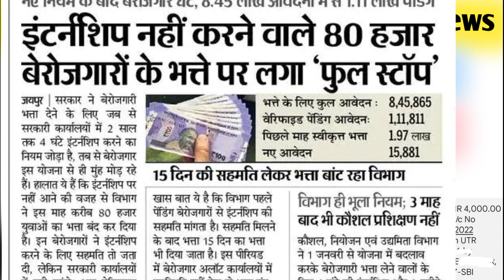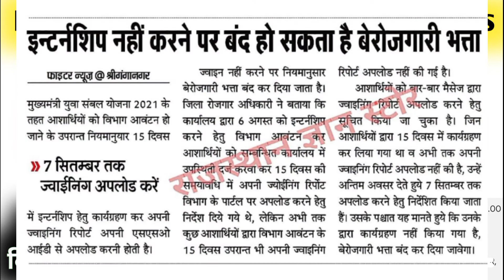🔴 internship stop update || आज कि जुलाई बिल पास और पेमेंट अपडेट ||berojgari bhatta latest news 2022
.Highlights video.

Mujhe umeed h yah video aapko pasnd aayega..        🙏🏻 Thanks 🙏🏻

berojgar Bhatta, internshipberojgar Bhatta update today,berojgar Bhatta update,hronline,gkronline,Berojgar Bhatta June new update, July bill payment update,Rajasthan berojgar Bhatta june 2022,sabhi jilon ka July bil payment aaya,abhi abhi July bil payment update,
July bil pass update,
July bill pass full update
aaj ki update july bill pass,
July bill pass payment
July update

How can I check my Berojgari Bhatta status in Rajasthan?,
Berojgar Bhatta Rajasthan 2022,
Berojgar Bhatta HR online,
Who can apply for Berojgari Bhatta in Rajasthn
HR online BerojgariBhatta 2022 updated
rajasthan berojgari bhatta
Hr online, gkr online,

                   🙏🏻🙏🏻धन्यवाद🙏🏻🙏🏻